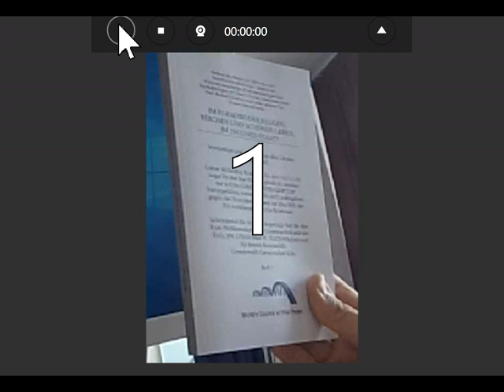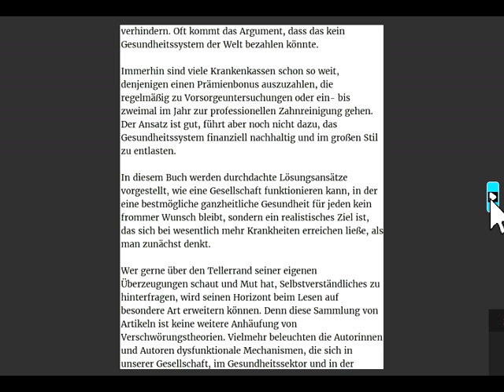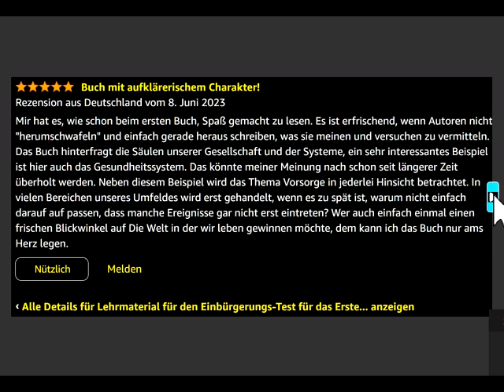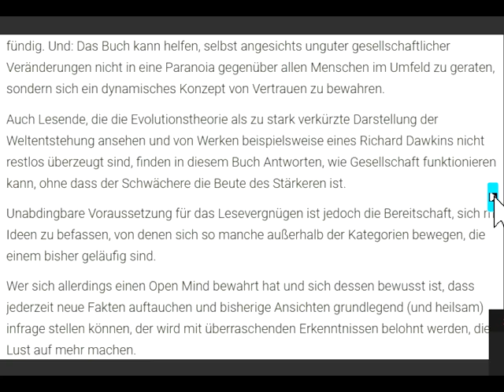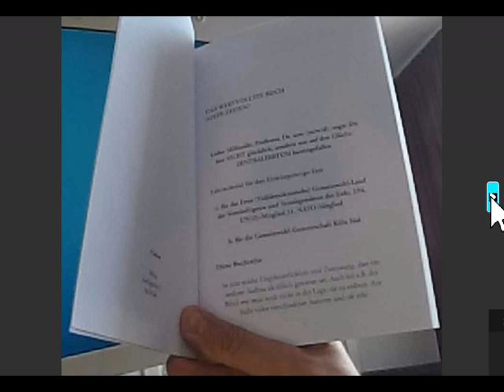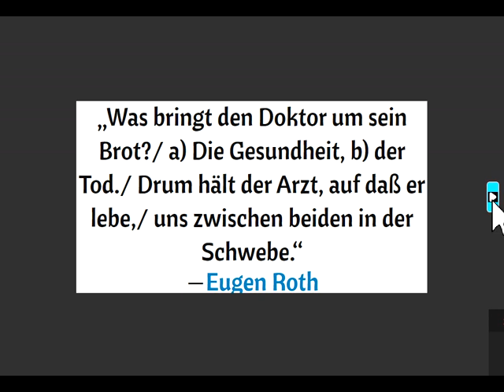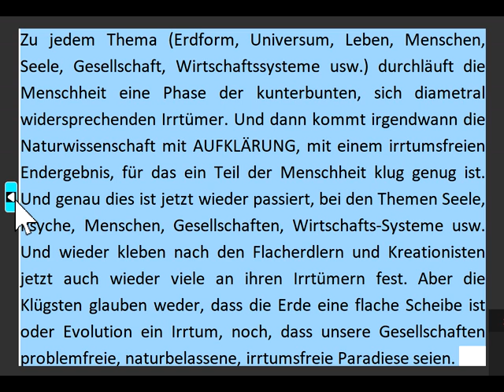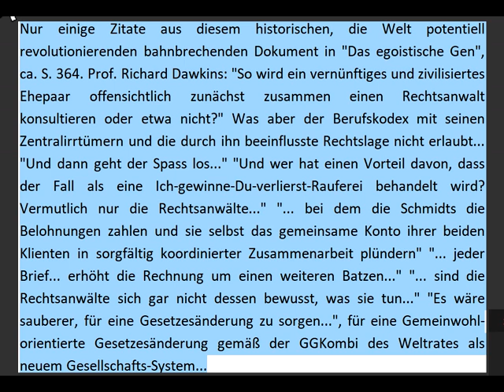Letztmalig:GemeinwohlLand CONTR AlternativLand! AUSWANDERN AUSSTEIGEN KOMMUNE Botschaftsgelände Köln